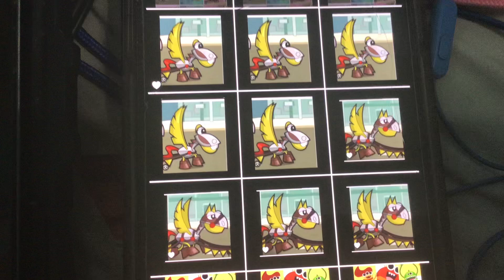Nerdy Dacnin Diaster